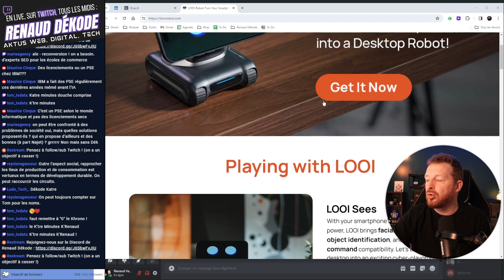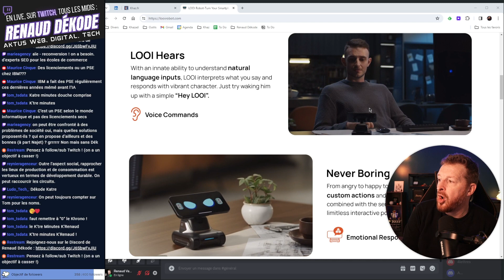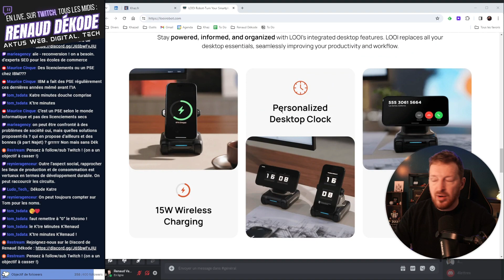LOOI, votre assistant IA : Votre propre robot IA arrive, trop mignon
🎥 Découvrez LOOI : Le Futur des Devices !

🤖 Vous êtes prêts pour une innovation qui va révolutionner votre quotidien ? Dans ma dernière vidéo, je vous présente LOOI, ce petit bijou de technologie qui va vous épater !

😍 LOOI, c'est bien plus qu'un simple robot. C'est un compagnon intelligent, un dispositif malin qui combine l'intelligence artificielle et la mobilité.

💡 Imaginez un petit appareil qui vous suit partout, répond à vos questions, réagit à vos commandes vocales, et même se déplace sur votre bureau sans jamais tomber grâce à ses détecteurs de mouvement !

🚀 C'est pour toutes ces raisons que LOOI a explosé les compteurs sur Kickstarter ! Il incarne le futur des devices et promet une expérience utilisateur inédite et ludique.

😲 Dans ma vidéo, je vous dévoile tous les secrets de ce petit génie technologique. Vous découvrirez comment il fonctionne, ses fonctionnalités impressionnantes, et pourquoi il pourrait bien devenir l'indispensable de demain !

🤔 Alors, quel sera le device de demain ? Une enceinte connectée, un robot de bureau, ou peut-être LOOI ? Rejoignez la discussion et partagez vos idées dans les commentaires !

On se retrouve donc en live ce midi.

Suivons-nous pour partagez ces moments agréables et productifs (🕛 tous les midis), NOTRE rendez-vous Web, Digital & Prospective.

🚀 Testez Khaz là (Khaz identifie les entreprises qui visitent votre site web, et transforme votre site en une mine d'opportunités ! Test gratuit, let's go !)